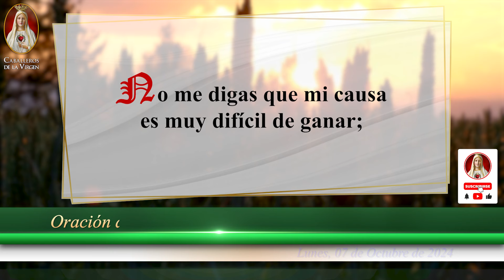ORACIÓN PARA LA MAÑANA de hoy 07 de octubre de 2024 Caballeros de la Virgen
Apóyanos en nuestro apostolado digital con tu donación 🌞 ¡Bienvenidos a otro día lleno de bendiciones con la Oración de la Mañana de hoy, 07 de octubre de 2024! 🙏 Comienza tu día en Paz y Tranquilidad en unión a Dios.

📌 Recibe todas las actualizaciones del Canal Caballeros de la Virgen a través de WhatsApp

 Comparte con tus familiares y conocidos. 🙏🏻

👉🏻AYÚDANOS A CONTINUAR CON NUESTRO APOSTOLADO DIGITAL, HAZ TU DONACIÓN AQUÍ: 👈🏻